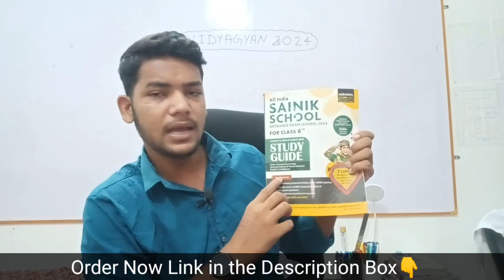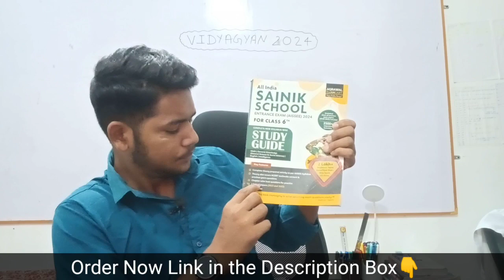Sainik School Admission Form 2024 class 6 | Sainik School Admission Form 2024 class 9 | Aissee 2024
1. Sainik School Entrance Exam 2024 Class 6 Admission Details| Sainik School Admission Form 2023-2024.

2. Sainik School Admission 2024

3. Sainik School Admission 2024 Class 6.

4. Sainik School Form 2024

5. Sainik School

6. Sainik School Exam 2024

7. Sainik School Age Limit 2024

8. Sainik School Exam Date 2024 Class 6

9. Sainik School Admission 2024.

10. Sainik School Admission Form.

11. Ajay Vidyagyan.

12. Sainik School By Ajay Vidyagyan.

13. Sainik School ki taiyari kaise karein 2024

14. Ajay Vidyagyan YouTube Team.

15. Sainik School Admission Class 6.

16. Sainik School Exam 2024 Class 6.

17. Sainik School Class 6 Syallabus 2024

18. Sainik School Result 2024 Class 6.

19. Sainik School Admit Card 2024

20. Sainik School Exam Date 2024

21. Ajay Vidyagyan Sainik School videos.

22. Sainik School ki taiyari kaise karein Class 6 2024

23. Sainik School

24. Sainik School Age Limit Class 6.

25. Ajay Vidyagyan Sainik school

26. Ajay Vidyagyan YouTube channel.

27. Sainik School Admission Form 2024

28. Sainik School Admission Form kab aayega 2023 Class 6.

29. Ajay Vidyagyan YouTube Team.

30. Sainik School Entrance Exam 2024 Class 6